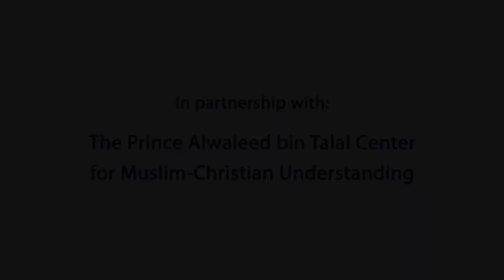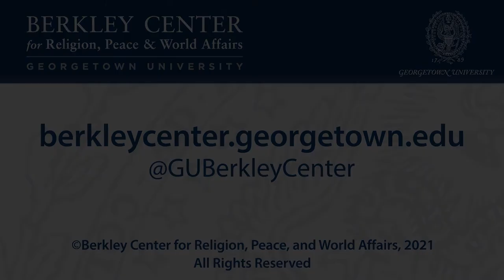The Politics of Vulnerability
May 4, 2021 | In The Politics of Vulnerability (2021), Asma Uddin - American-Muslim public intellectual, religious liberty attorney, and activist - provides a unique perspective on the political and social factors contributing to the Muslim-Christian divide in the United States. Uddin humanizes a contentious relationship by fully embracing both sides as individuals driven by very human fears and anxieties.
In this conversation, Uddin joined Judd Birdsall, senior research fellow at the Berkley Center and project director of the Transatlantic Policy Network on Religion and Diplomacy (TPNRD), to discuss the complexities of religious liberty and politicized vulnerabilities. They also discussed how Islamophobia and other aspects of the conservative Christian movement are interconnected, as well as examined where hate comes from and how it can be conquered.